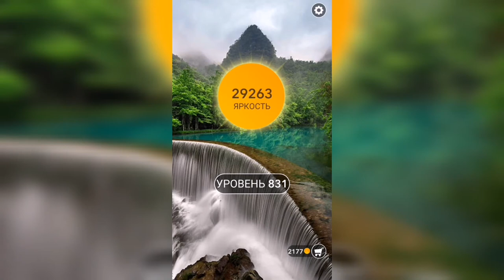Word / Слово Крест: Поиск русского кроссворда / Уровень 831